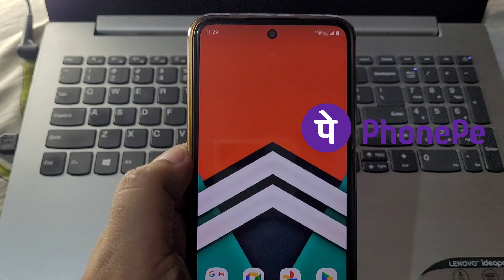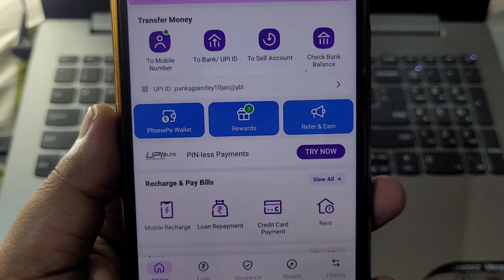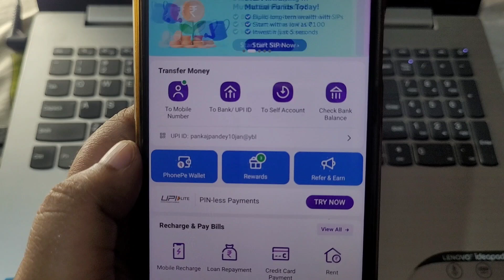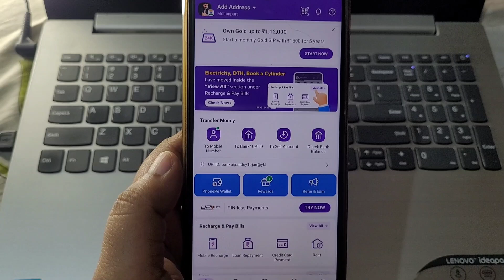PhonePe me Fingerprint Lock Kaise Lagaye | How To Set PhonePe Lock 2024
About this video:
friends, iss video me maine aapko bataya hai phonepe lock screen password kaise lagaye...

Topic cover in this video:
Phonepe app mein fingerprint lock Kaise lagaen
phonepe lock screen password
Phone pay app mein is pattern lock Kaise lagaen